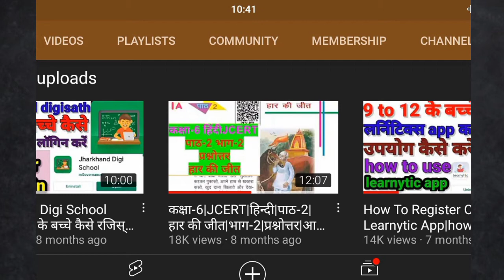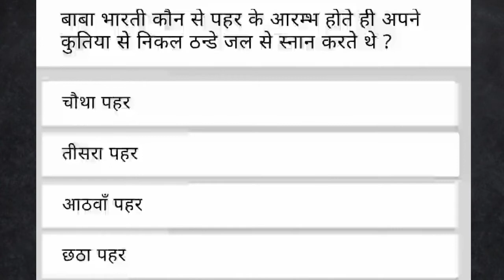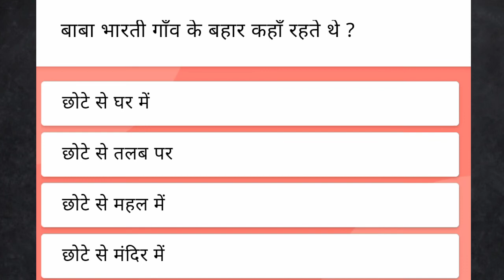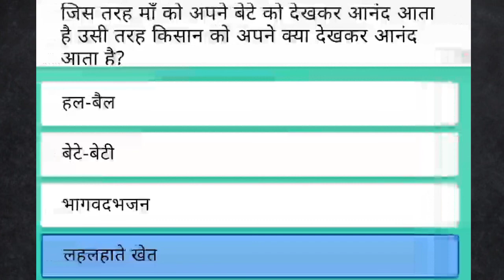हार की जीत|हिंदी|पाठ2|भाषा मंजरी|कार्यपत्रक|jcert|worksheet|har ki jeet|hindi|lesson2|bhasha manjari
✅हार की जीत पाठ के प्रश्न-उत्तर का लिंक

✅वीर तुम बढ़े चलो पाठ के प्रश्न-उत्तर का लिंक